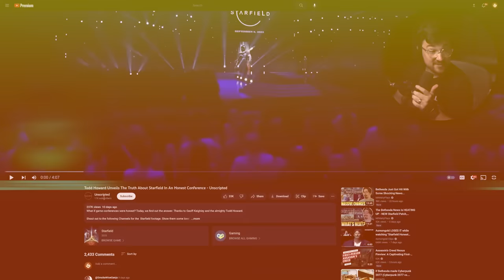AI Todd Howard Unveils "Truth" About Starfield - Luke Reacts